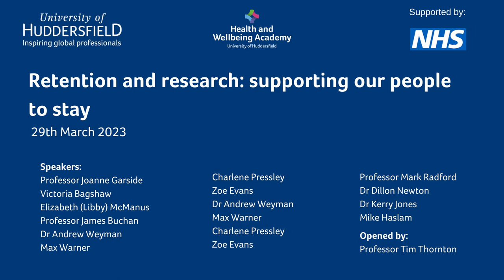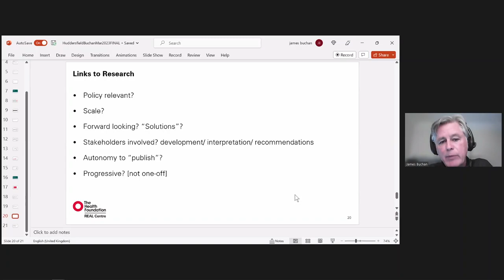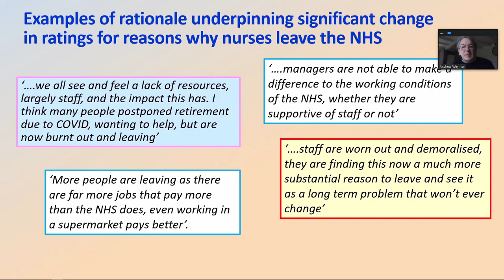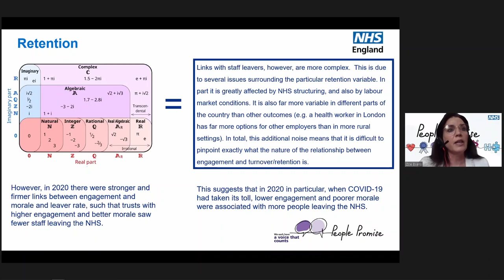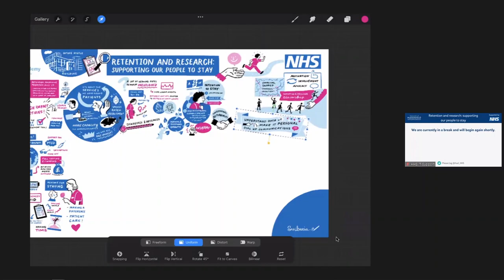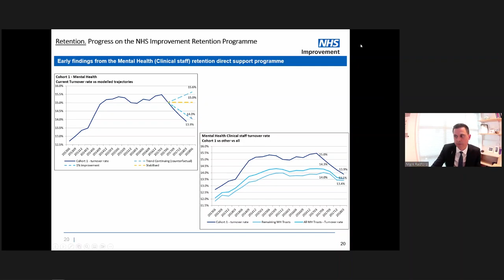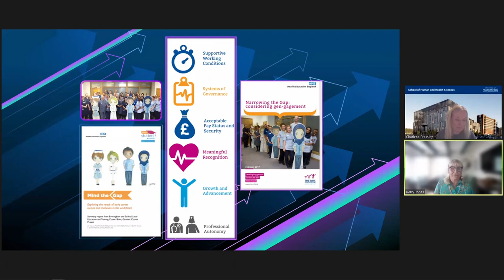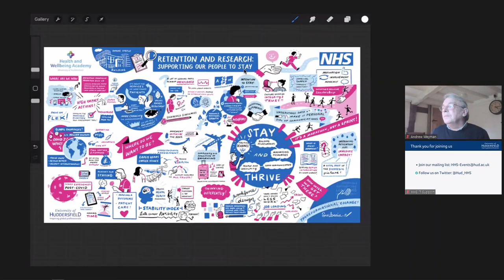Conference with NHS England titled 'Retention and Research: supporting our people to stay'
In partnership with NHS England, North East and Yorkshire Region, the University of Huddersfield hosted this workforce conference titled 'Retention and Research: supporting our people to stay' and showcases some of the latest national research exploring workforce retention of nurses, midwives and Allied Health Professionals (AHPs).

This event explores research into workforce retention, presented by national NHS leaders and academics, facilitates the sharing of challenges and solutions and promotes the generation of retention strategies.

CONFERENCE AGENDA:

00:00 Welcome - Professor Joanne Garside and Victoria Bagshaw
03:05 Welcome - Professor Tim Thornton
05:45  Keynote - Elizabeth Libby McManus
28:30 Professor James Buchan
55:55 Q&A Session
01:13:19 Scriberia Artwork
01:28:25 Dr Andrew Weyman & Richard Glendinning
01:57:30 Max Warner
02:16:10 Charlene Pressley
02:35:40 Zoe Evans
02:52:52 Q&A Session
03:07:08 Scriberia Artwork
04:09:55 Keynote - Professor Mark Radford
04:40:30 Professor Joanne Garside, Charlene Pressley and Dillon Newton
05:01:30 Victoria Bagshaw, Dillon Newton and Ed Cox
05:25:01 Dr Kerry Jones and Charlene Pressley
05:49:30 Keynote - Mike Haslam
06:10:35 Q&A Session
06:22:25 Close  - Professor Joanne Garside